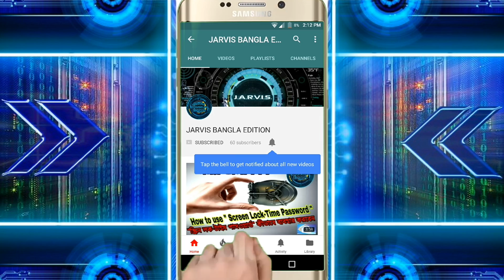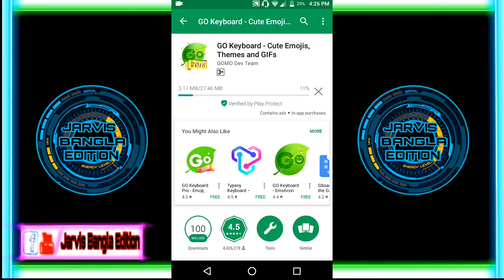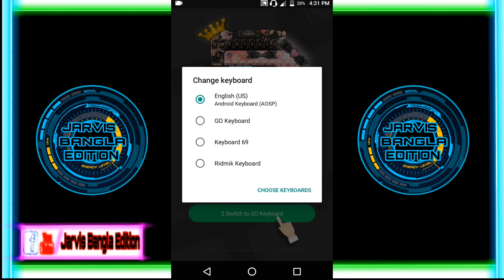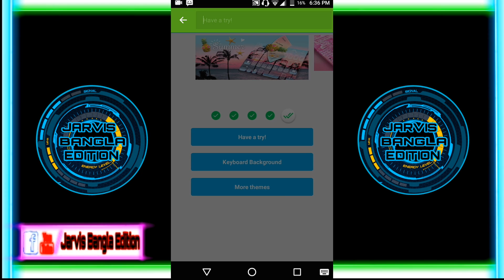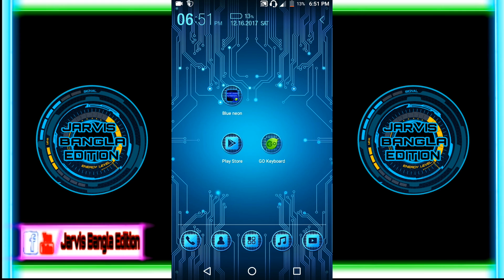না দেখলেই মিস, চমৎকার একটি Keyboard !! GOMO keyboard ||How to change keyboard ||Bangla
Title :: পরিবর্তন করুন পুরাতন Keyboard ||চমৎকার একটি Keyboard! GOMO keyboard||How to change keyboard ||Bangla

Maybe similar ::
best keyboard app for android 2015,
best android keyboard reddit,
keyboard app download,
keyboard app for iphone,
fleksy keyboard,
swiftkey android,
android keyboard apk,
swiftkey keyboard apk,